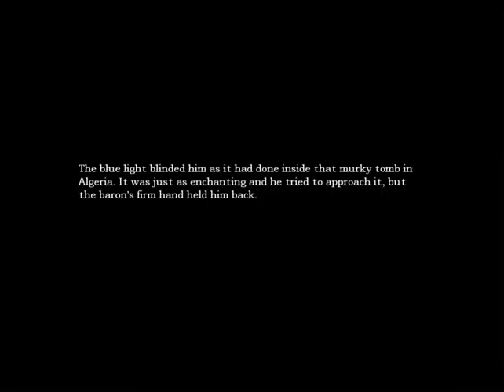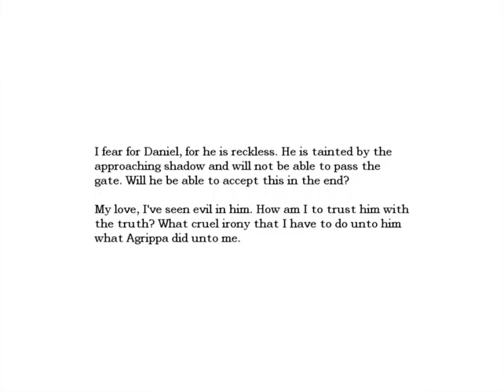Lets Play Amnesia 18: Pipe Puzzle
well dont I feel stupid